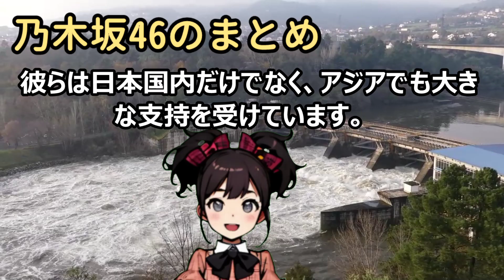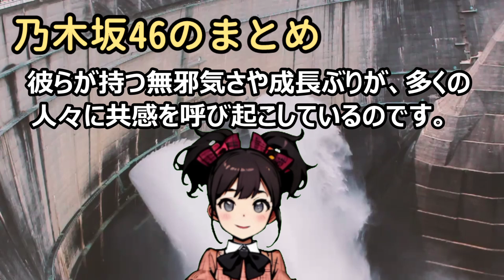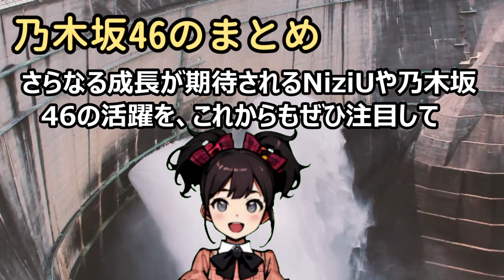NiziUと乃木坂46の魅力に迫る！アジアでのブームを紐解く最近、音楽… 海外の反応 81